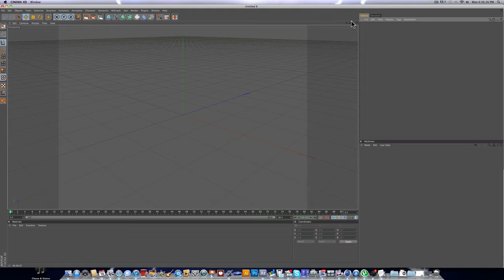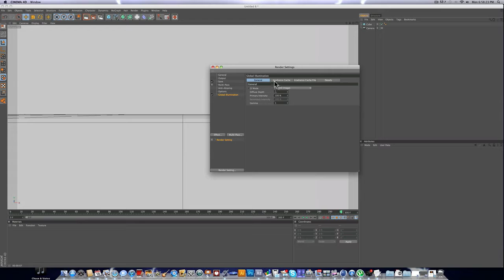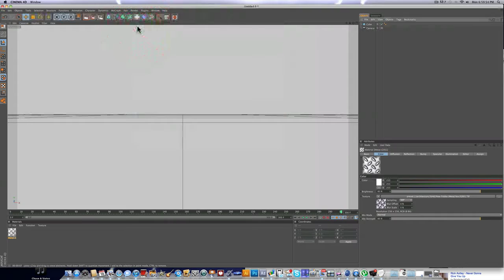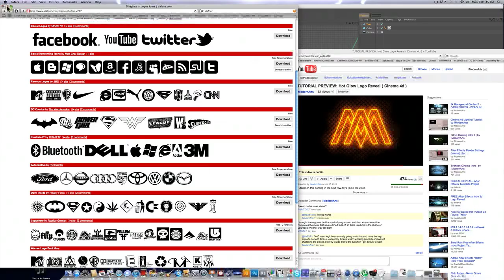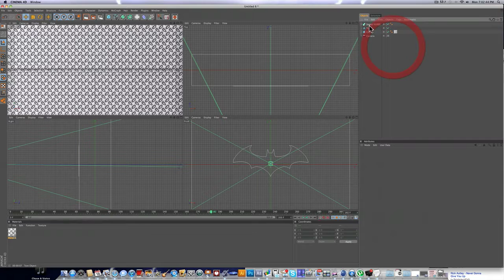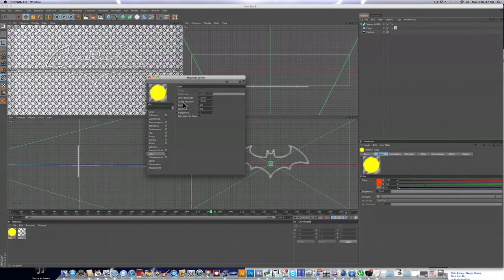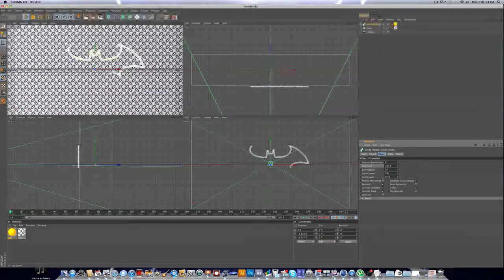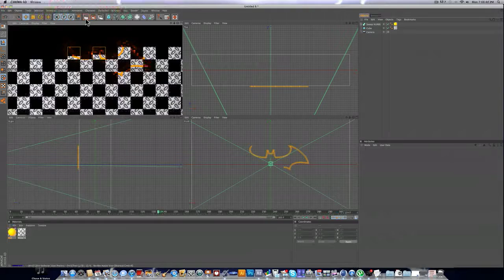Cinema 4d Tutorial: Hot Glow Logo Reveal | by IModernArts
In this tutorial I will be showing you how to make this cool effect called "Hot
Glow Logo Reveal" in Cinema 4d